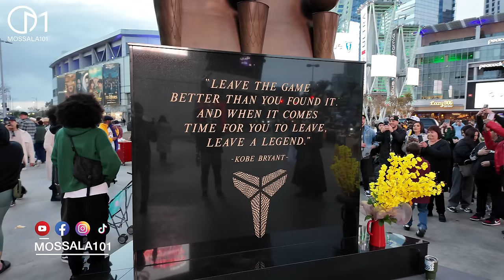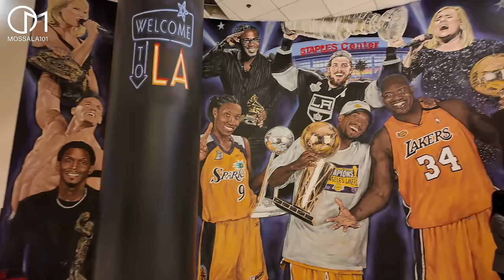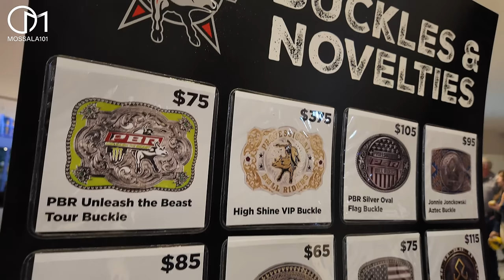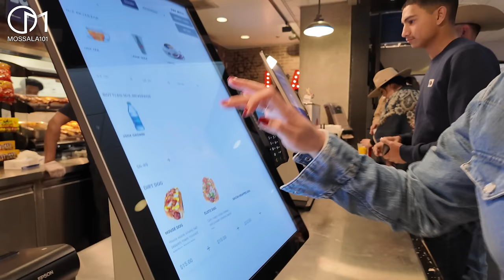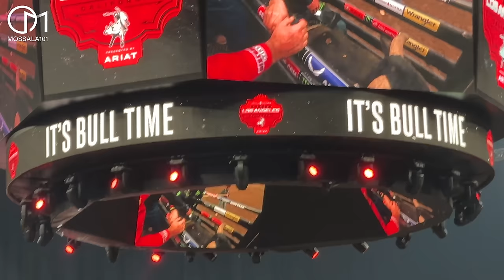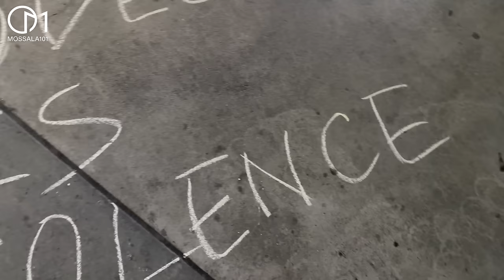พาดูกีฬาสุดโหดของอเมริกา 8 วินาทีทำเงินได้ 50 ล้านบาท สนามCrypto Stadium |PBS Los Angeles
บุกสนามกีฬาดัง Crypto ในเมืองลอสแอนเจลิส ดูกีฬาที่ขึ้นชื่อว่าอันตรายที่สุดในโลก Bull Riding
 (PBS Los Angeles 2024) รัฐแคลิฟอร์เนีย อเมริกา
17/02/2024